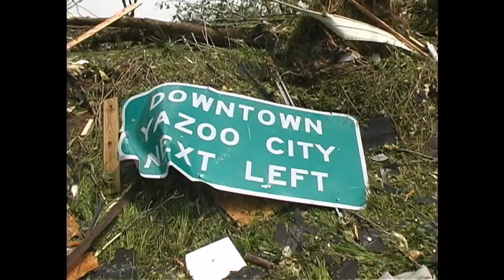Exclusive Video Clip of Yazoo City Tornado Damage video film footage how to on youtube ۞۞۞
►► Please Like or Dislike our video

We also have our tornado videos, extreme weather videos, severe weather videos, lightning & lightning strike videos on our Facebook page here (please send us a friend request)

This is just one of our StormFocus youtube raw video film footage of an exclusive video clip.

StormFocus also has a free website where you can view our severe weather videos of tornadoes, lightning strikes, hurricanes, wall clouds, hail, tornado damage, blizzards, waterspouts, snow storms, extreme weather film clips, plus funny cat videos, animal videos.  StormFocus's website is ► ►  :

To recap, besides this video clip film footage – our StormFocus Youtube channel has many video clips of tornadoes, lightning and lightning strikes, flood, floods, tornado damage, wall clouds, huge hail falling, hail damage, heavy rains causing severe and extreme flooding, flash flood videos, hurricanes, snow storms, blizzards, waterspouts, all types of extreme severe weather.  All of our tornado videos, extreme weather videos, severe weather videos, lightning & lightning strike videos can be found at our StormFocus Youtube channel

Google+   ►►   Storm Focus (please add us to your circles)

1. ! reddit, reddit video, reddit top video, reddit rising video, reddit new video tornado "video","top tornadoes","extreme weather","how to","what is","lightning strike","storm chasing","what are","top ten","tornado damage","how do","where is","when was","what is","why do"